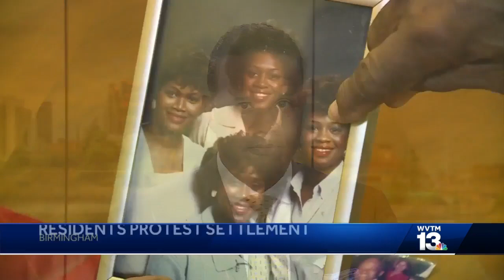Community criticizes Drummond Co. pollution settlement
Community criticizes Drummond Company pollution settlement